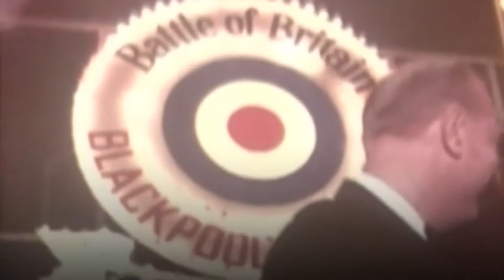Ginger Lacey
Vid source unknown.